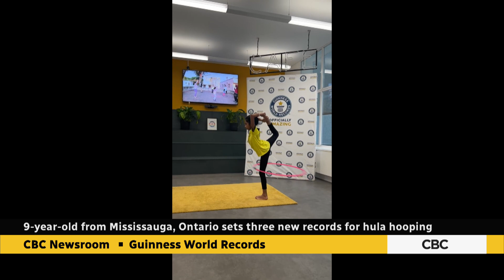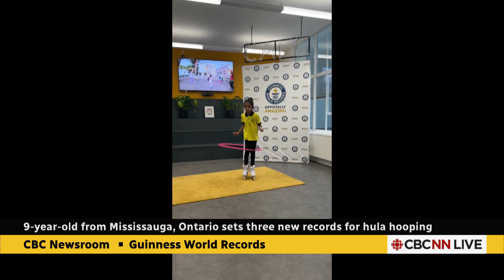How this 9-year-old hula hooped her way to three world records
Mississauga's Mamathi Vinoth set three Guinness World Records in January, after being invited to perform in London by the corporation that tracks human achievements and the extremes of the natural world.